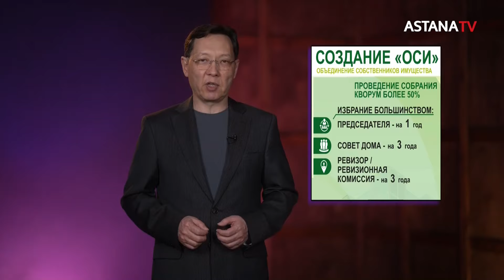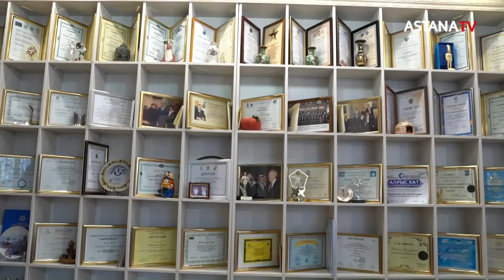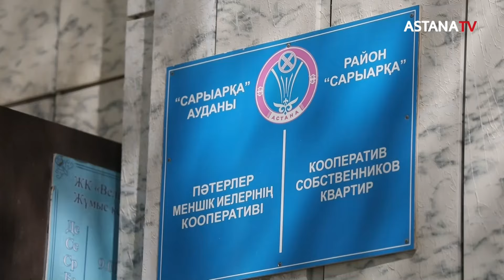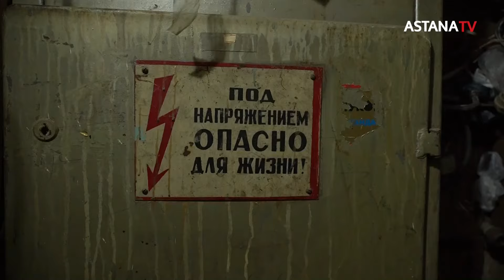Прямая связь (10.05.2024)